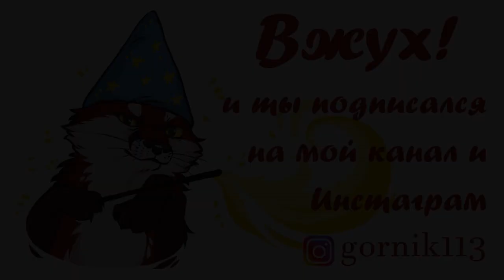Nissan R35 GT-R | Выпуск №11 (eaglemoss)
Сборка левой стороны задней подвески